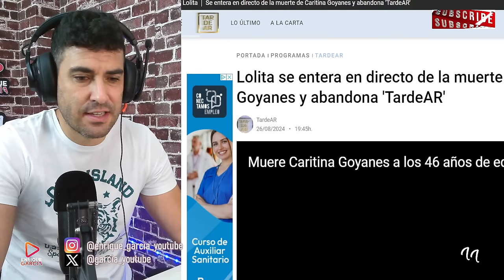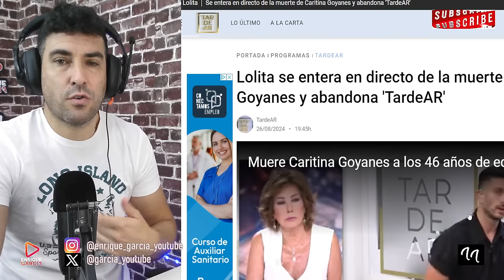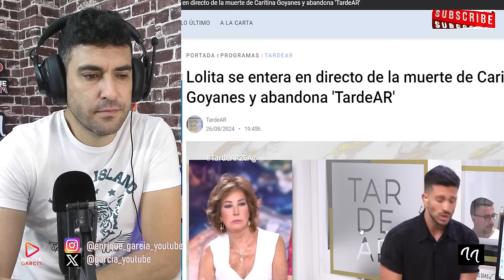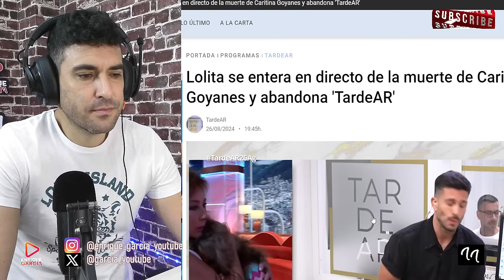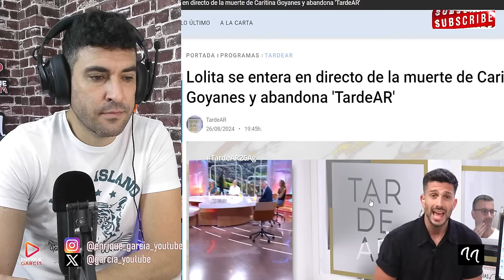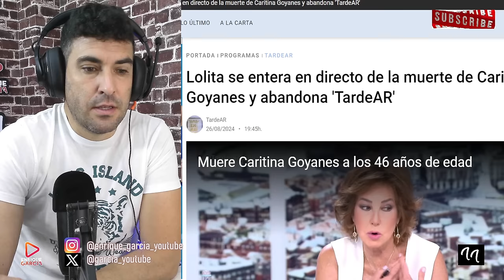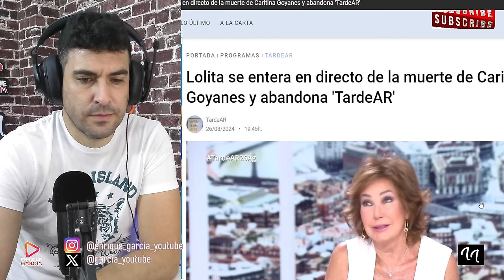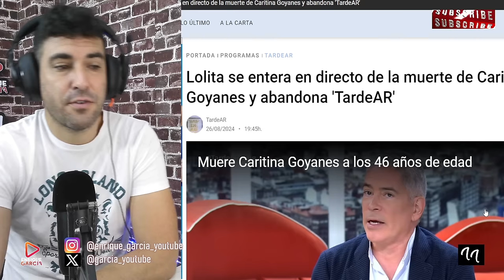FEO GESTO DE TARDEAR CON LOLITA AL ANUNCIARLE EL FALLECIMIENTO, EN PLENO DIRECTO DE CARITINA GOYANES